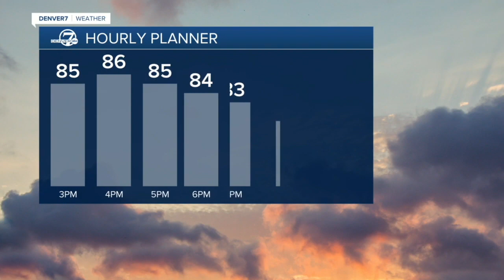Denver 7+ Colorado News Latest Headlines | June 22, 4am